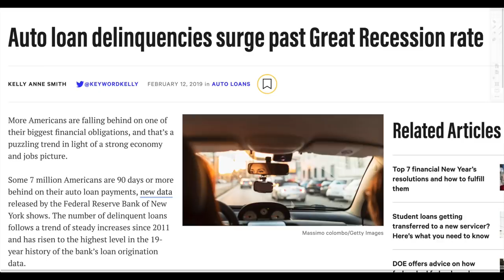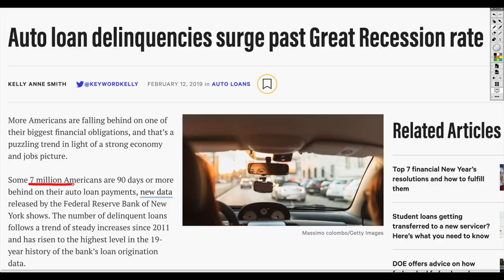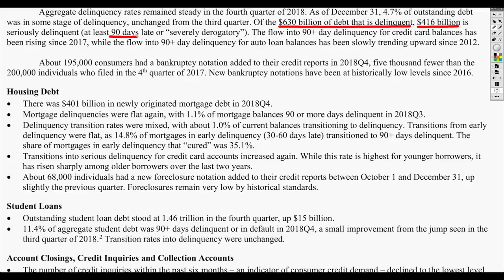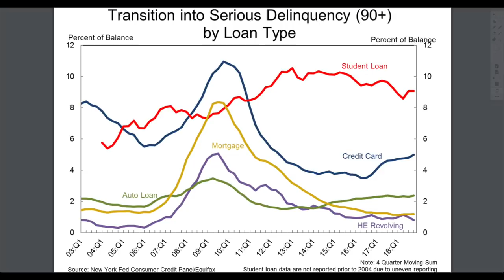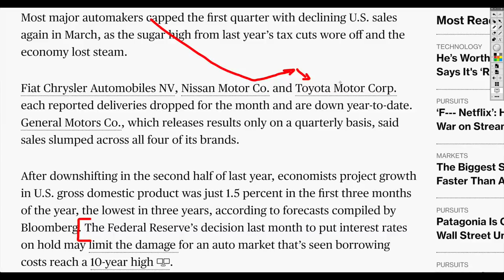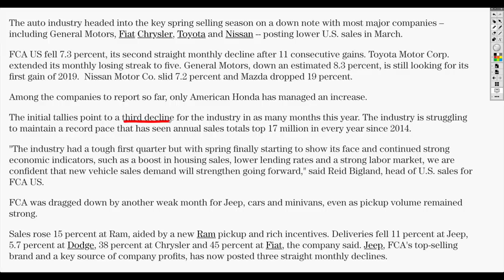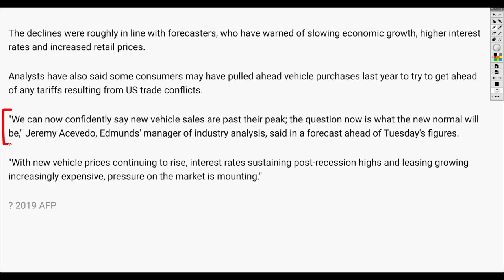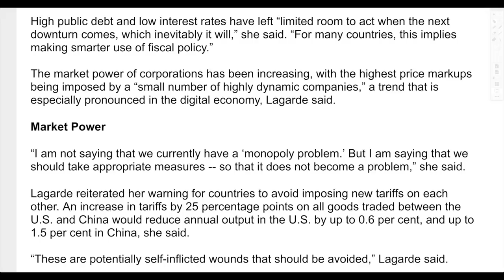7 Million Americans DIDN’T PAY Their Car Bills in Over 90 Days Shows the Truth About the Economy